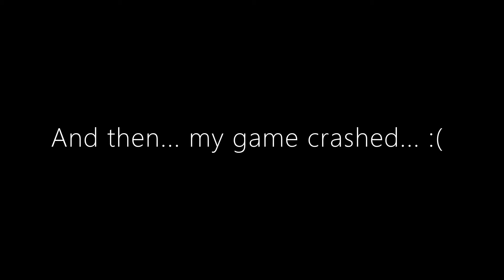DarkDives: Let's Play Kingdom Hearts Final Mix - Episode 16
Hey, everyone!  Welcome to episode 16 of my Kingdom Hearts Final Mix LP.  Ah, well, was not intending to start THIS world today… XD

Dark